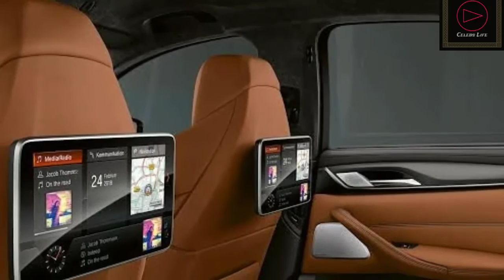Rohit Sharma New car collection 2020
Hello guys

👉-: Rohit Gurunath Sharma is an indain cricketer who plays for Mumbai in domestic  cricket and captian of  Mumbai Indians in the IPL ,as a right - handed bastman and occasional right -Armoff break bowler,he is the Vice- captain of the Indian National team in limited over format.